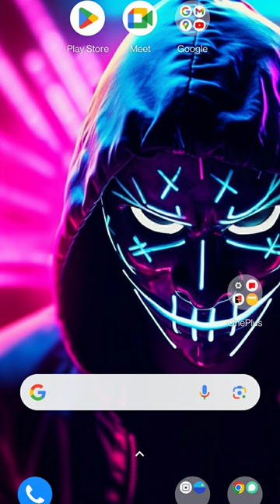30 de septiembre de 2023